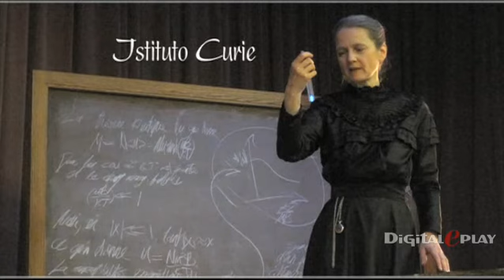Biografia di Marie Curie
🖥 Guarda centinaia di Lectio Magistralis dai maggiori esponenti della cultura italiana e mondiale.

✅ Registrati: la prima settimana è gratuita*!
*entro la prima settimana puoi annullare la registrazione senza alcun addebito!

Marie Curie è stata una delle massime autorità della fisica del Novecento e la prima donna a ricevere il premio Nobel: un traguardo straordinario, tanto più in un periodo storico nel quale la scienza era dominata dalla presenza maschile. Le sue scoperte hanno segnato profondamente il secolo scorso, in particolare quella della radioattività, ottenuta insieme al marito, che ha dato il via alla cosiddetta era atomica. Il ritratto di una donna straordinaria nel racconto dello storico della scienza Giuseppe Bruzzaniti.

ELENCO CONTENUTI delle puntata completa disponibile su eduflix.it
LA FISICA TRA OTTOCENTO E NOVECENTO
1. Una nuova prospettiva
2. Dall’atomo indivisibile ai sistemi complessi
3. Un’incognita rivoluzionaria
4. Un fine secolo di rinnovamenti

MARIE CURIE
5. Una donna curiosa
6. La vita
7. Una coppia di ricercatori

UN FENOMENO STRAORDINARIO
8. La natura della radioattività
9. Una serie di nuovi elementi
10. Le proprietà delle sostanze radioattive
11. Dal laboratorio di ricerca agli ospedali
12. Uno scienziato scomodo
13. Il lungo cammino delle donne nella scienza

L’IPOTESI NUCLEARE
14. Una prima immagine dell’atomo
15. Il modello di atomo di Debierne
16. Una vita per la scienza